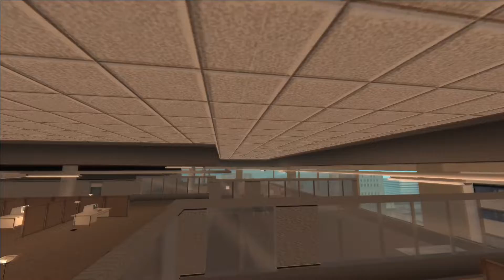GTA Vice city Secret room | Rockstar Building